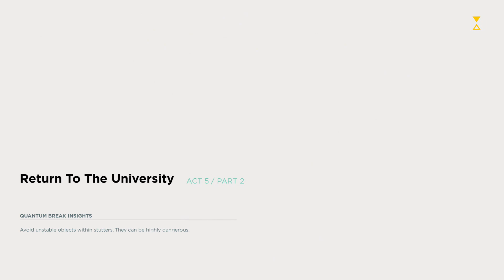(ง •̀_•́)ง Quantum Break PT 3 ((ACT 5)) !! | NO COMM 🔊